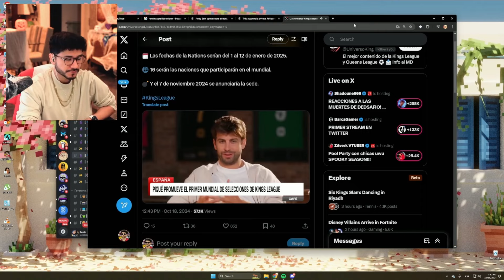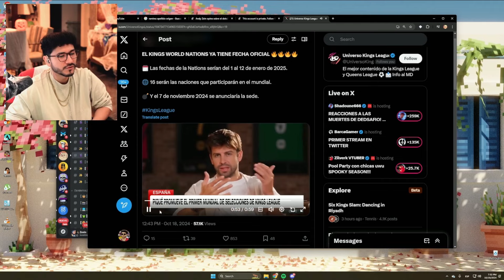Zein ASEGURA que PERÚ estará en la KINGS WORLS CUP NATION 🔥👀